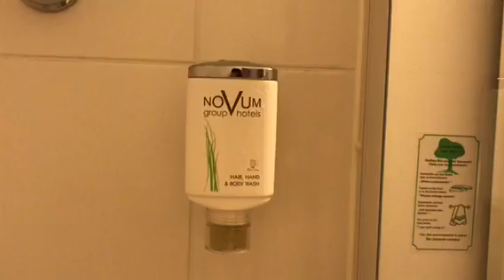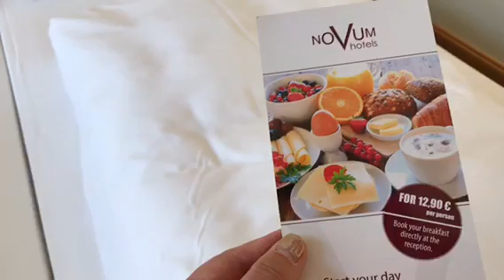差一点儿自己锁在房间里；需要换房。一中国女人在德国🇩🇪（2）